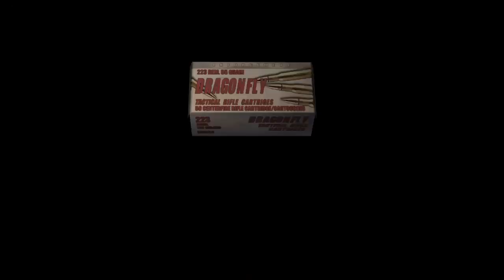Resident Evil 4 Walkthrough - Chapter 1-2 (Professional Difficulty) VIEWER DISCRETION ADVISED!!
Decided to upload the Professional Difficulty walkthrough for Resident Evil 4. Hope you guys enjoy this walkthrough!